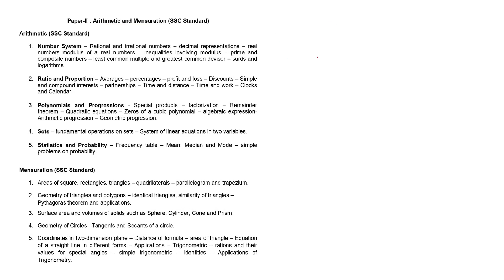Telangana DAO complete video course, DAO Arithmetic & Mensuration video course